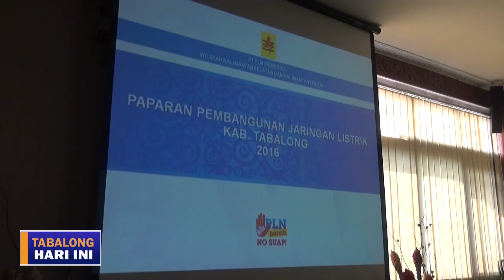PAPARAN PLN TENTANG PEMBANGUNAN JARINGAN BARU TV TABALONG